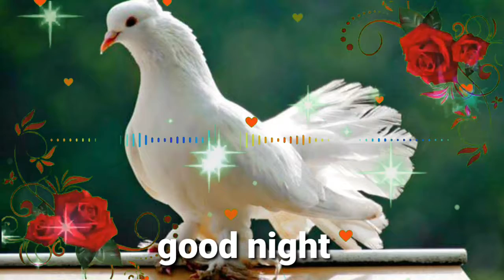GOOD night viral video - Whatsapp, status Wishes, Quotes, Message Greetings full HD biutiful image